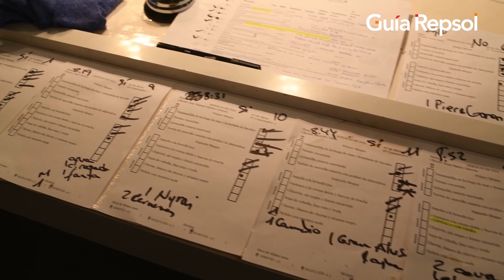Restaurante 'El Rincón de Juan Carlos': la cocina canaria que roza las nubes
Tras 18 años cocinando en el pequeño local de Los Gigantes, 'El Rincón de Juan Carlos' vive su mejor momento en un nuevo y elegante espacio en la costa de Adeje. Allí, Juan Carlos y Jonathan Padrón lucen su propuesta gastronómica sin límites, una cocina de raíces, que venera el mar, el buen producto y los sabores marcados que tanto les identifica. Ellos son los mismos de siempre, pero con más ilusión y ganas que nunca de comerse el mundo y seguir sorprendiendo en cada bocado.